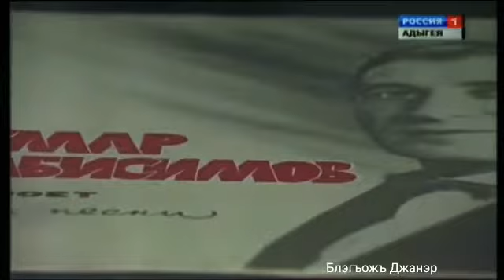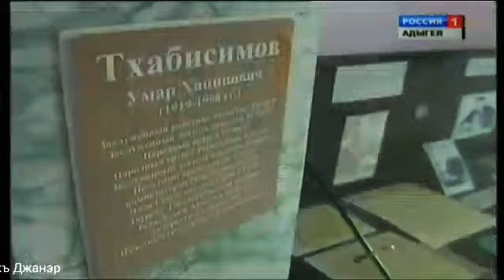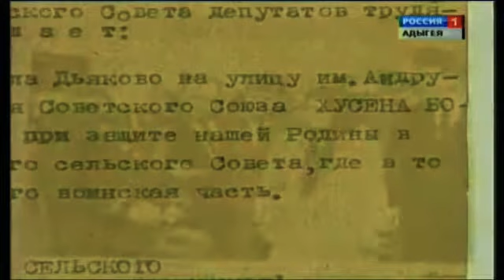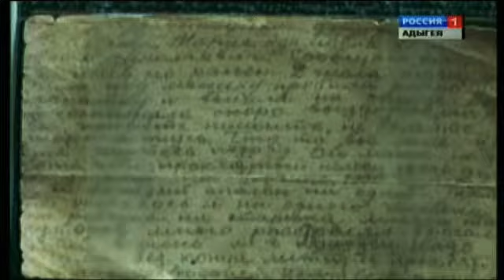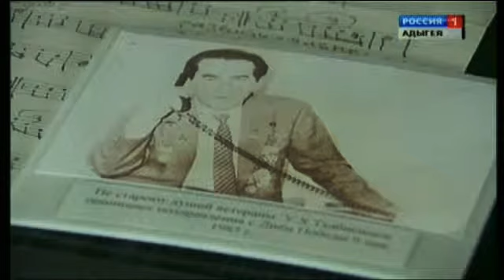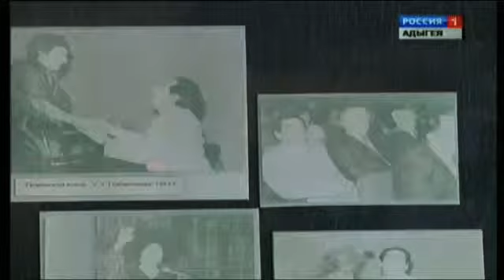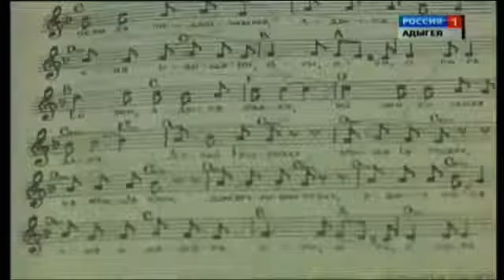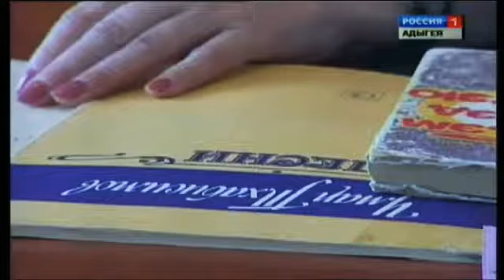Искусствэм ицӏыфхэр - Тхьабысым Умар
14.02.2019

Адыгэ тв
Çerkes TV
Circassian TV
Maykop TV